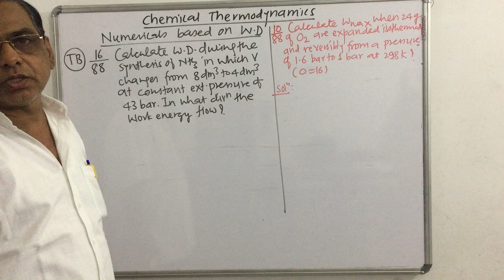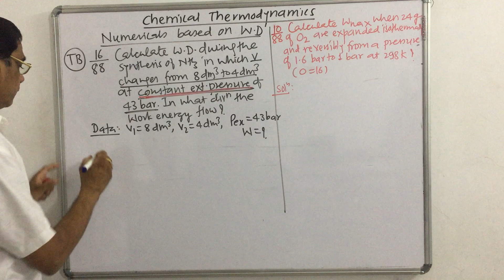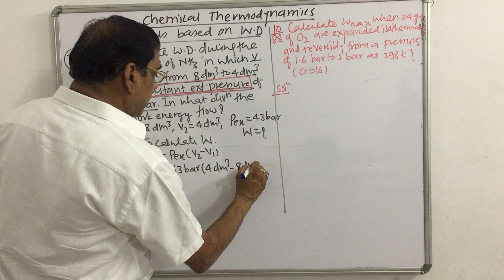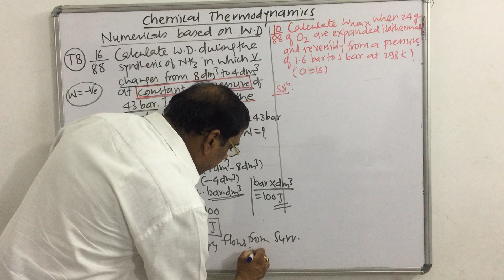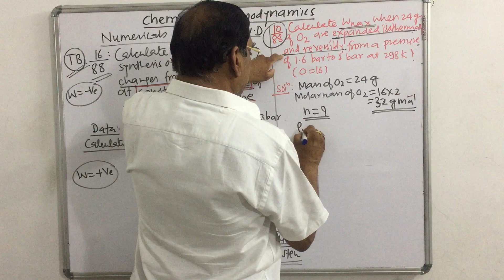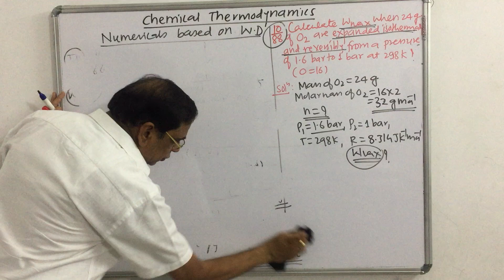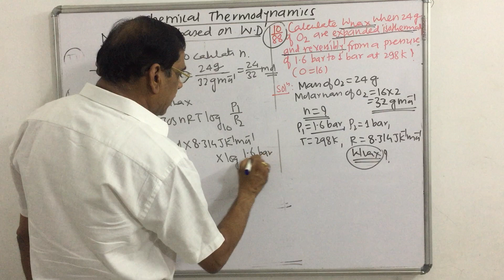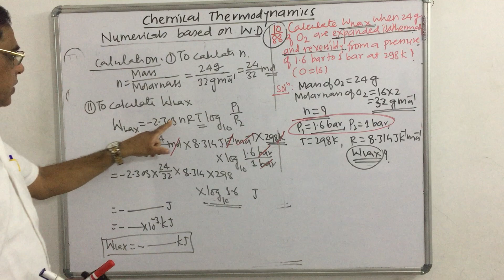10 CHEMICAL THERMODYNAMICS : NUMERICALS ON WORK DONE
Numericals based on work done